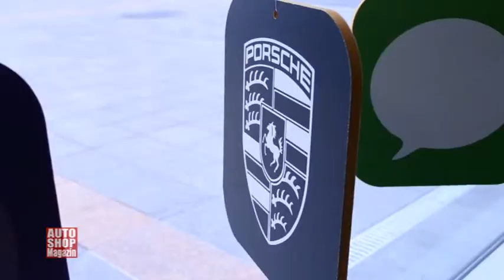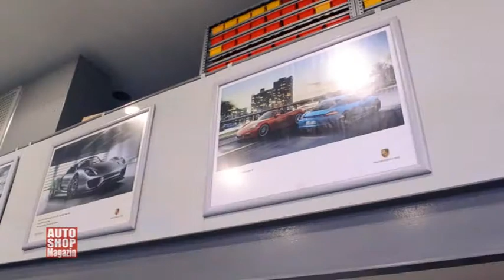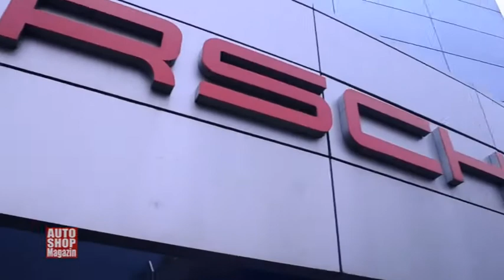778 porsche centar sarajevo